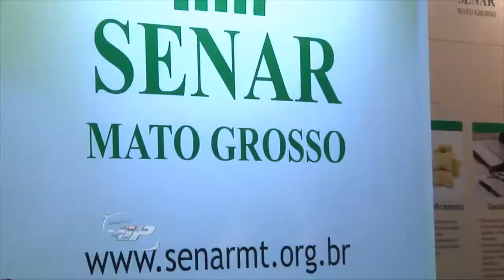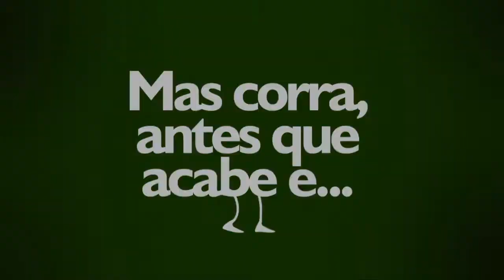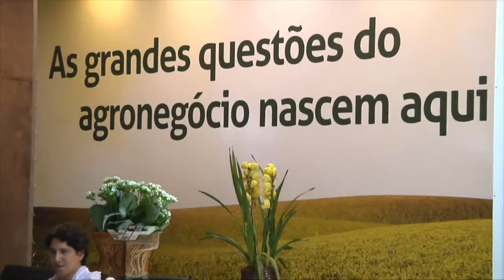PROGRAMA VIP TERÇA 13 AGOSTO 2013 SITE